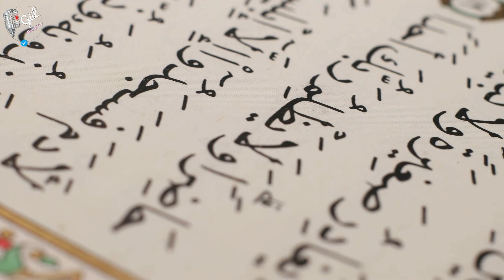UÇUN KUŞLAR MEDİNEYE İLAHİSİ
ACICIK VE HELVANİ MARKALARINA TEŞEKKÜR EDERİM AYRICALIKLARDAN KAMPANYALARDAN YARARLANMAK İÇİN LÜTFEN YOUTUBE KANALINI TAKİP EDİN TEŞEKKÜRLER Link

Yeni paylaşımımız yürü gönlüm güle güle uçun kuşlar medineye ilahisi sizlerle. Bir çok kişinin beğenerek ve severek seslendirdiği bu güzel müziksiz ilahiyi bizde  seslendirdik. En güzel mekke medine kabe ilahileri arasında yerini alan müziksiz ilahinin sözleri ve manası bakımından sizleri alıp kutsal topraklara götürecek inşaallah. Benzer ilahileri dinlemek için yorumlar kısmından dinlemek istediğiniz ilahileri bize bildirebilirsiniz. Böylece isteğinizi tüm ilahi sevenlerle paylaşırız. Kesintisiz sınırsız ilahi seçenekleri ile gül bahçem ailesinde yeriniz hazır.
Yeni gönülden gönüle duygu dolu ağlatan müziksiz ilahileri ilk gören olmak için ►
Müziksiz ilahiler 2021 de de en güzel ilahilerle sizlerin istifadesinde inşaallah.
Müziksiz ilahiler kanalımızdan sizler için en güzel makam çeşitleriyle ilahi seslendirmelerim den bazıları:
ÇAĞIR YA SULTANIM DİNLEDİNİZ Mİ?
2021 de en yeni karışık seçme en çok dinlenen ağlatan ilahiler, içinizi titreten gönülden gönüle en güzel müziksiz ilahiler, kesintisiz Gül Bahçemde.
2020 de en güzel müziksiz ilahileri ağlatan ilahileri düşündüren ders aldıran ilahileri seslendirmeye başladık 2021 de de müziksiz ilahiler kanalımızda en güzel ilahileri seslendirmeye devam edeceğiz. Müziksiz ilahiler 2021 de her geçen gün yenileri eklenerek kalitesini artırarak devam edecek inşaallah.
Müziksiz İlahiler Kanalımız'da sizlere her hafta kısa süre öncesinden üretmiş olduğumuz çeşitli en güzel seçkin makamlarıyla tüm ilahileri müziksiz olarak seslendirmeye çalışıyorum. Videolarımızın tamamında alt yazı ve seslendirdiğim ilahi sözleri yer almaktadır. Destekleriniz için teşekkürler.